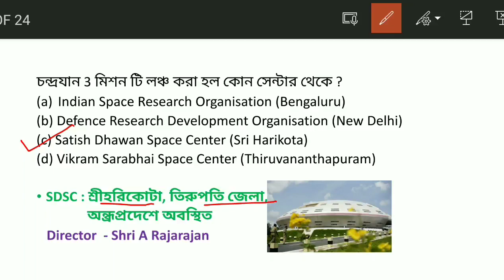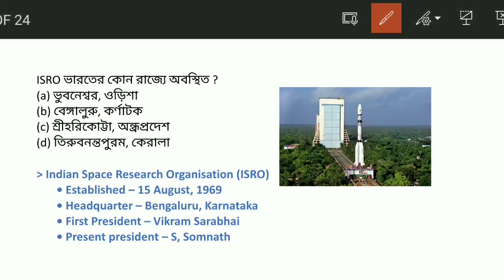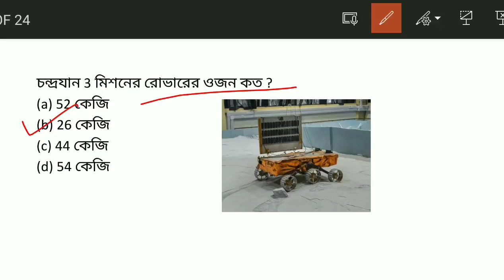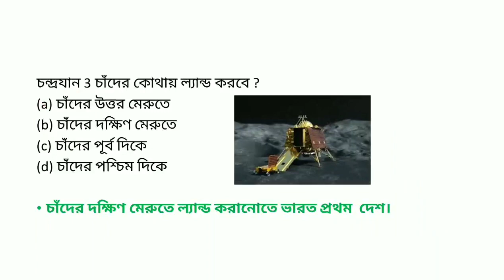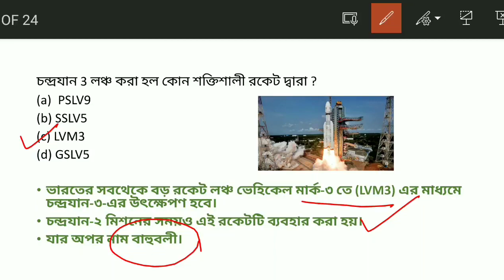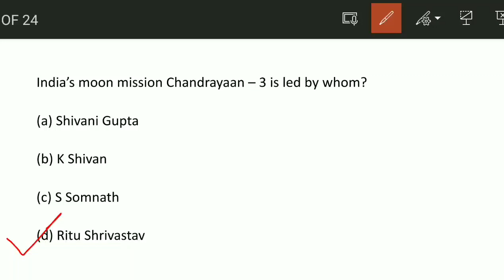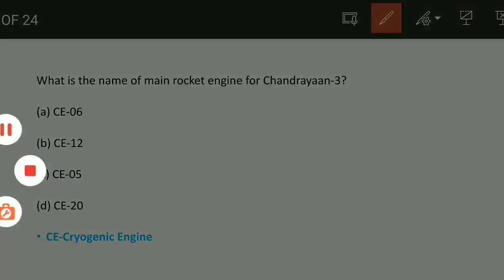Chandrayaan 3 Top MCQ's in Bengali|Chandrayaan 3 Important GK Question|Chandrayaan 3 Question Answer